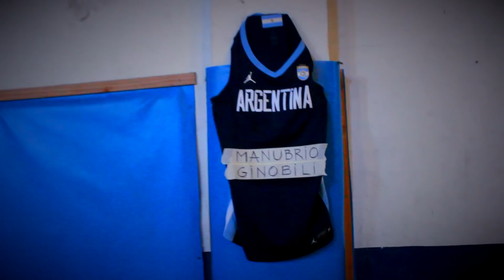BASQUET SOBRE BICICLETA